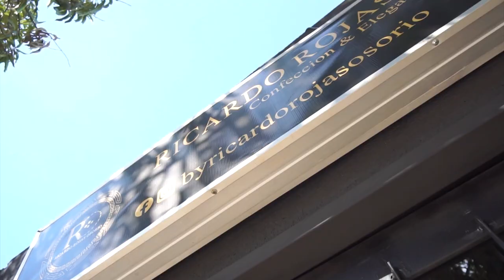POLICÍA METROPOLITANA VENDRÁN 150 UNIFORMADOS MÁS A REFORZAR LA SEGURIDAD